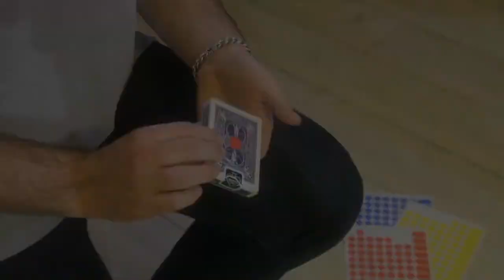STICKLY by Jean Peire Vallarino